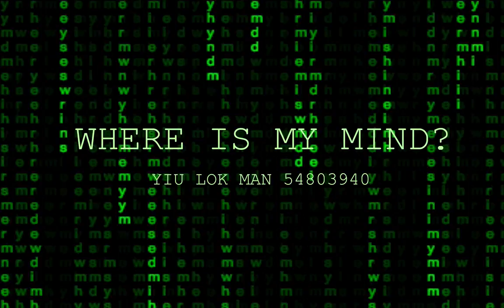Where Is My Mind?_Yiu Lok Man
where is my mind? It is an interactive sculpture made with clay and slime.
Inspired by the unique physicality of the slime created in skunkworksii ,a telephone shaped sculpture i s hand crafted to simulate the communication between our consciousness and our body.